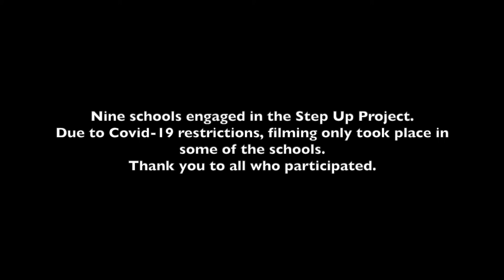Step Up Project - Teachers discussing the impact of the project